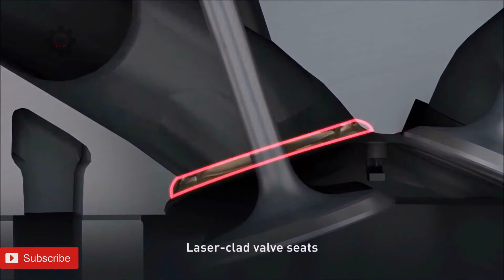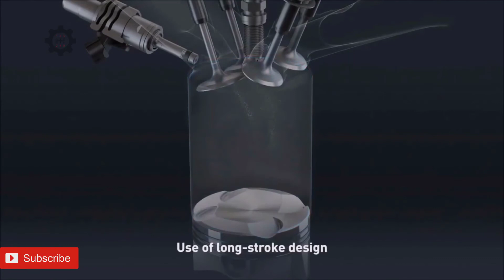TOYOTA 2020 NEW 4 CYLINDER 2.0 LITER DYNAMIC FORCE ENGINE TECHNOLOGY REVIEW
2.0 NEW ENGINE 2020